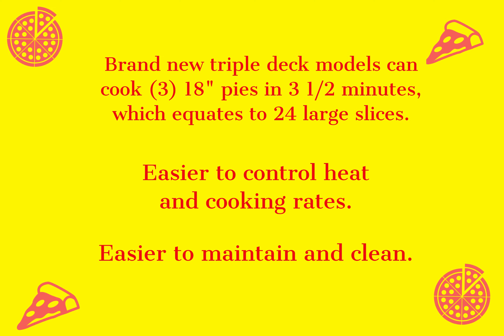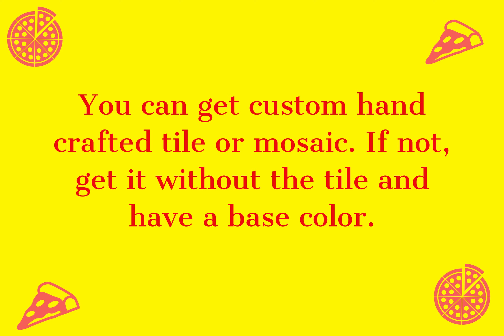Pizza Trailers vs. Brick Oven Trailers | Concession Nation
Pizza trailer or Brick oven? Take a look at some these amazing models and their features to help you decide your next pizza or brick oven trailer. Are you interested in a brick oven or pizza trailer?